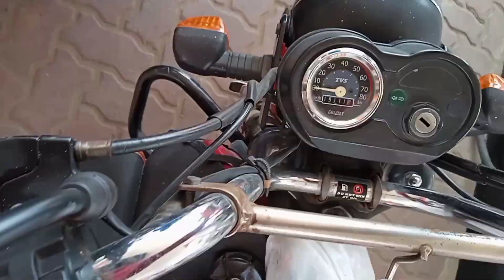2 Day Farmer Easy (or) Difficult Farmer vlogger Vlog Telugu vlogs#praveendailylife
praveen vlogs

potharaju

telugu vlogs

prashu baby

hi5 gamer

movie vlogs ott

shorts

horror ghost stories

rakesh master death

usa vlog telugu

hyena

rambabu telugu songs

5 minutes craft

ice ice ice ice

real ravan photo

adipurush videos telugu

samyana kathalu

jcb

adiye bachelor

science experiments

joke lo

advanced jee 2023

shaker master about rakesh master

kanchana

short video

atm 2

lava god

songs songs songs songs songs songs song.

beach songs telugu

leonberger dog

start music season 4 full episodes

shorts

machilipatnam

science experiments

5 minutes craft

manasichanu rakesh master comedy ravi teja

short video

adipurush videos telugu

bts

telugu food shorts

bts shorts

tere vaste

colours

the person you are calling is currently busy

comedy movies telugu

thui thui

cube rubik's cube

videos

deyyam bommalu telugu

virupaksha full movie in telugu

dj song video

ఈ టీవీ సిరియల్స్

filmymoji